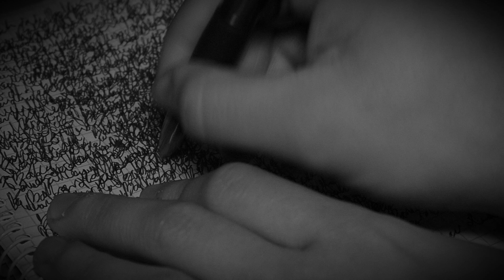Ihesi Andoain Laburrean Alex